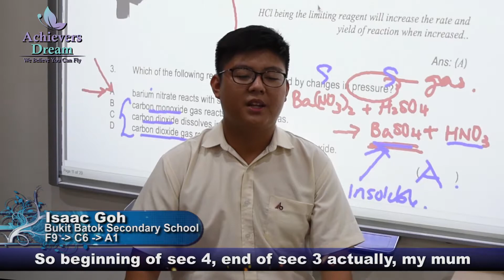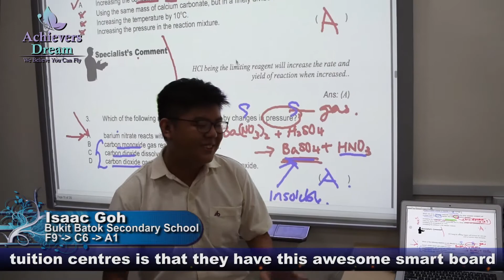'O' & 'A' Level Chemistry Tuition in Singapore - Isaac Goh's Testimonial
Achievers Dream - The Chemistry Specialist Is the Solution for Students Struggling in Chemistry...

Is your child currently struggling in Chemistry?

Are you looking for a chemistry tuition in Singapore or chemistry tuition in the west or O level chemistry tuition for your child?

Achievers Dream — Singapore's Only Chemistry Specialist With The "Accelerated Foundation Method™” To Help Students Build Powerful Foundation To Ace Chemistry.

95% of our students scored C6, D7, E8 or even F9 for their chemistry exams in school before they decide to seek help. we are proud to say that after they have chosen us as their chemistry tuition centre, we 90% of them scored B3, A2 & A1.

So if you are wondering how should you start from here?

2) He will PINPOINT exactly where your child can improve.

Here's what your child will receive in the Complimentary Consultation Session (Worth $150)

1. We will pinpoint EXACTLY where your child needs help in Chemistry and thereafter get a customised action plan to stop struggling in Chemistry.

2. Discover the most effective mode of learning with our Learning Language™ Diagnostic test and stop wasting time doing things that don't work for revision.

3. Uncover the little-known 'weird trick', which is not taught by anyone else in the market that can potentially add 10 marks to your child's Chemistry exam when applied.

4. Learn the SSS™ strategies used by top school students to keep Cambridge examiners highly interested in their examination scripts.

5. Glimpse of the “Accelerated Foundation Method™” that can help your child build a powerful foundation in Chemistry and finally STOP struggling in Chemistry

3) Join his weekly chemistry tuition and see results!

To find out more about having chemistry tuition in Singapore, click on this link below and find out more.